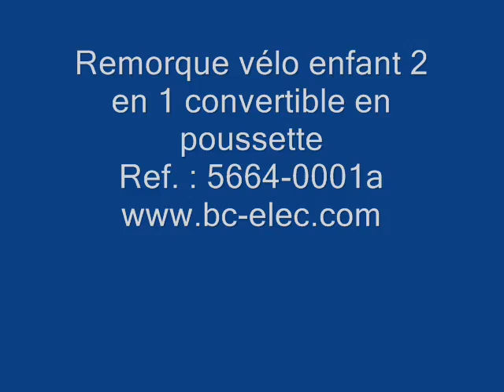Remorque vélo enfant 2 en 1 convertible en poussette référence: 5664-0001a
Remorque vélo enfant 2 en 1 convertible en poussette

 Ce produit vous permettra à la fois de promener vos enfants de manière traditionnelle mais vous pourrez également l'attacher à un vélo.

Il sera idéal pour emmener vos enfants faire de longue ballade à vélo.

Caractéristiques Techniques:

Poussette pour deux enfants
Ceinture avec 5 point d'encrage
imperméable
Matière: Aluminium
Drapeau de sécurité
Dimension : 106 x 135 x 90 cm
Poids: 17Kg